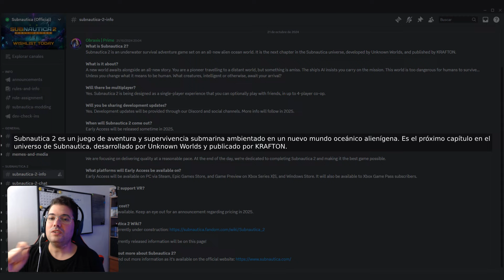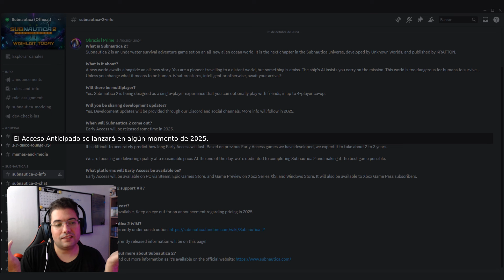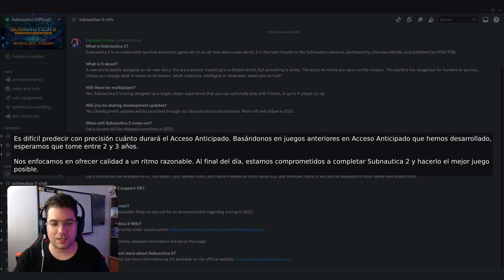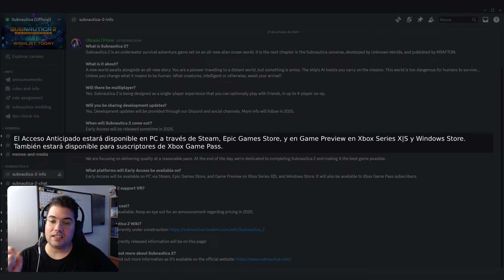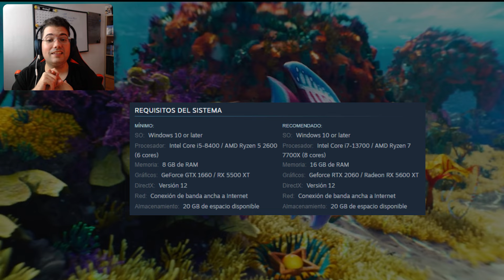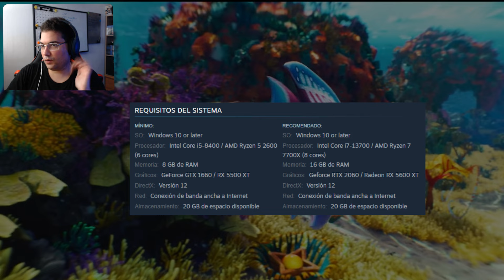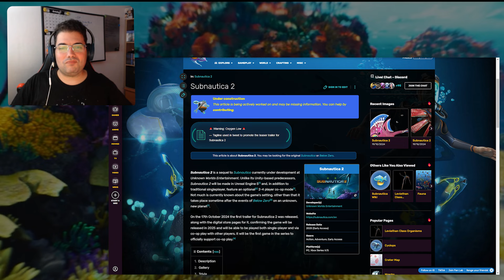🐬 Seguro que no sabes esto de Subnautica 2 🌌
Bienvenidos, hoy tenemos el primer vídeo sobre Subnautica 2 en el canal con toda la información que se sabe hasta ahora del juego.

⏰ TIEMPOS ⏰
00:00 - Introducción
01:20 - Análisis Teaser
08:45 - Preguntas y respuestas de Discord
14:50 - Resumen de la entrevista a Obraxis
23:04 - Fotos in Game
38:50 - Requisitos Minimos
40:30 - últimos detalles
42:04 - Despedida